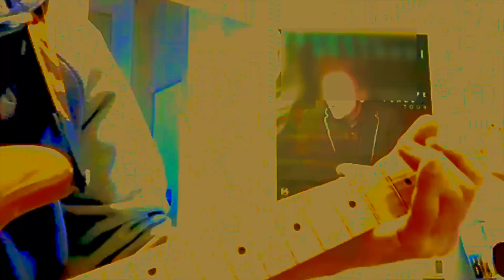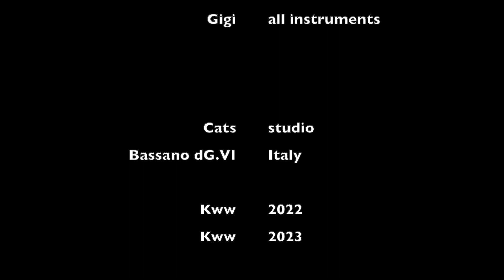Gigi: Extreme man (2022)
Gigi: tutti gli strumenti.